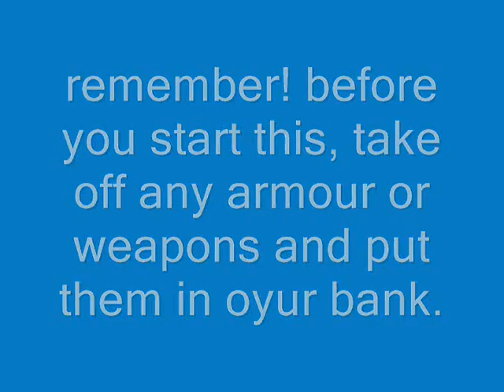Runescape Money-Making Guide. (members only)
i use this all the time and i thought i would share it with others.

 AFTER THE NEW UPDATES THIS IS NOT POSSIBLE ANY ,MORE, BUT I'M GONNA KEEP IT ON COS I DONT WANNA WASTE ANY OF MY WORK, BY JST DELETING IT..